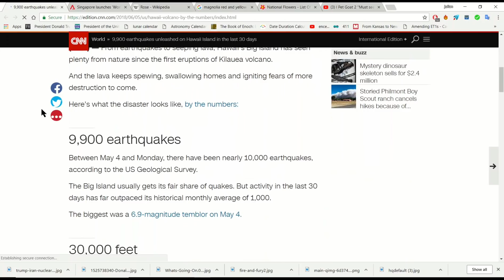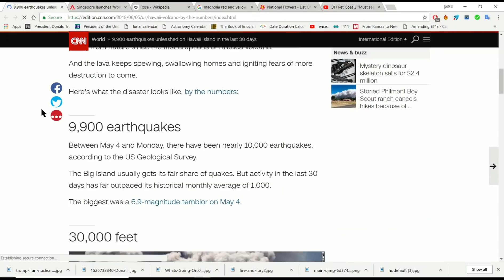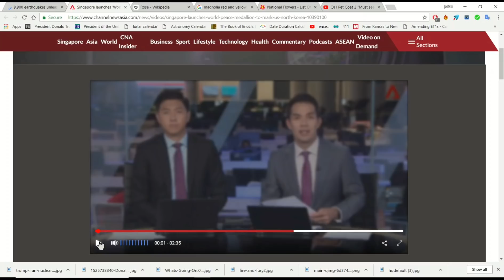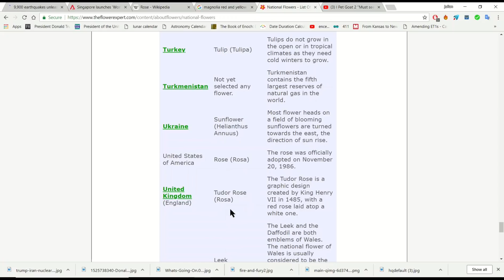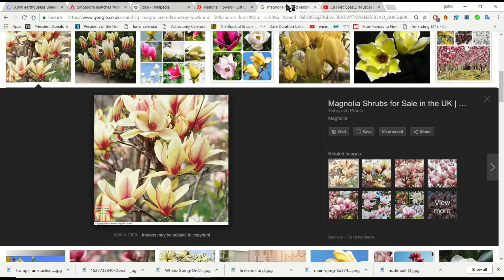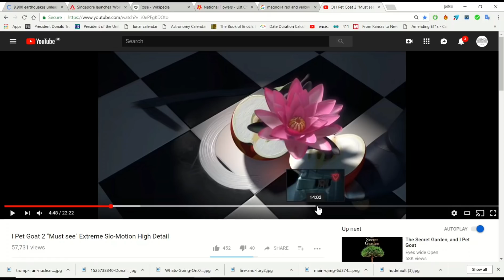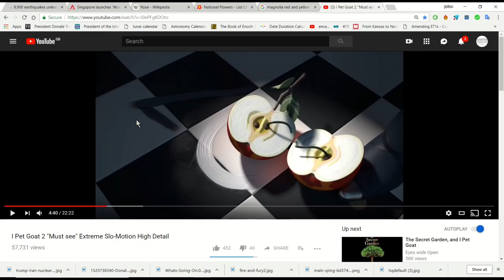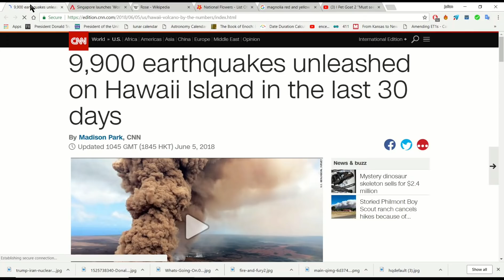HIGH WATCH JUNE 14/15!!..WORLD PEACE COIN!! NEARLY 10'000 QUAKES RECORDED AT KILAUEA SINCE MAY 3RD!!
Singapore has just issued a commemorative medallion for world peace in association with the June 12th summit between Donald Trump and Kim Jong-un. It depicts a dove and the Rose symbol which represents America and the Magnolia symbol which represents North Korea. Tumi there has never been a more clear indication of peace and safety and what may follow is sudden destruction in association with that kilauea volcano has currently had nearly 10000 earthquakes if a landslide was to occur this would make it much more likely resulting in a tsunami. In the interpretation part of the video I look at the I pet goat video and a new advertisement that has come out on CNN they both appear to be depicting the number 15 with the advertisement speaking of an earthquake next Thursday or Friday, this could be nothing but it could be subliminal messaging which is why I am bringing it to your attention in the I pet goat video it appears the number 15 or the representation of the number 15 is repeated several times, does this mean June 15th I cannot be sure however I will make sure I keep paying attention.